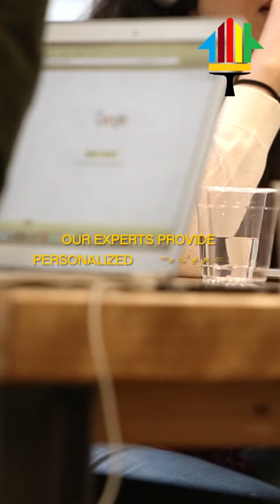Trotwood Painting Company - Upper St Clair Pennsylvania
Trotwood Painting Company is the top choice for professional and high-quality house painting services in Upper St. Clair, PA. With experienced and skilled painters, we offer interior and exterior painting, color consultations, and more. Using only the best materials, our team is dedicated to delivering precision and attention to detail on each project. Our painters stay updated on the latest techniques and color trends, providing expert advice for your home.